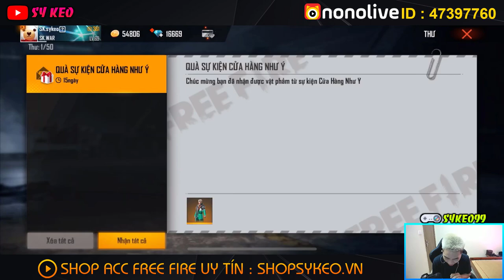Free Fire | Hướng Dẫn Sự Kiện Nhận Thần Tượng Giới Trẻ | Sỹ Kẹo